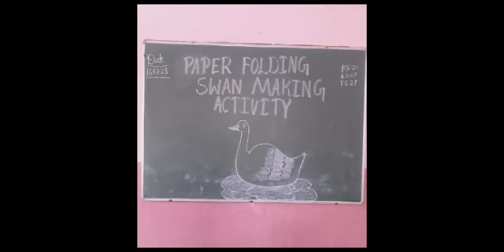Art & craft activity beautifully presented by Gdsss old campus students 🔥gdsss